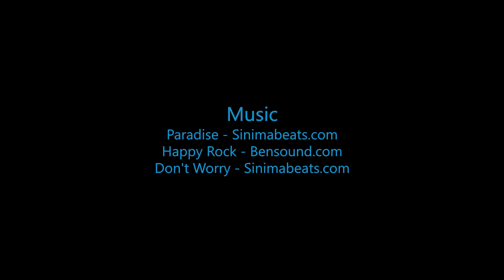Skydive B.I.G. - Scott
The Most Beautiful Skydive in the World! - Scott